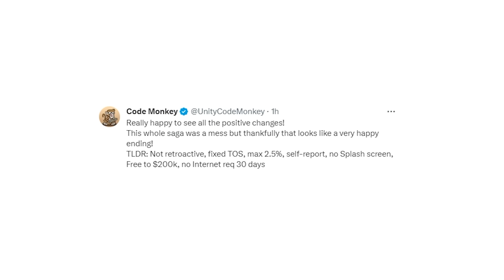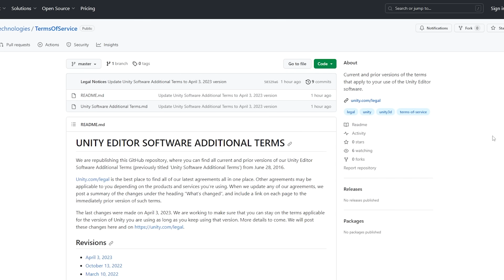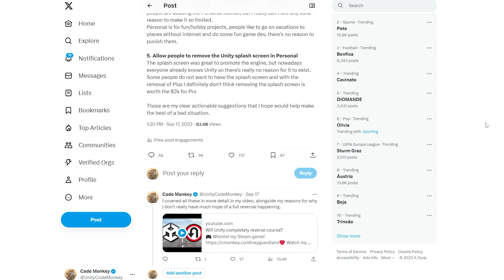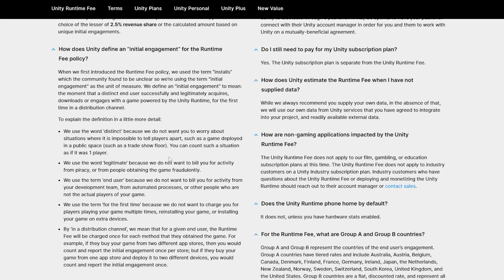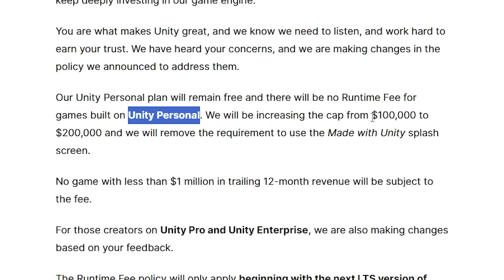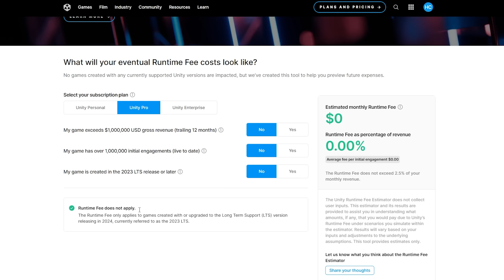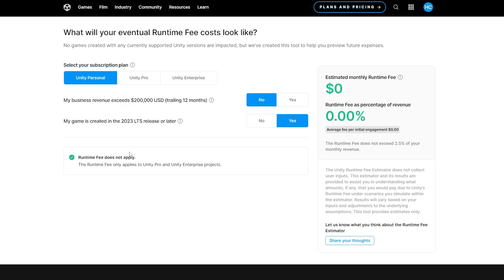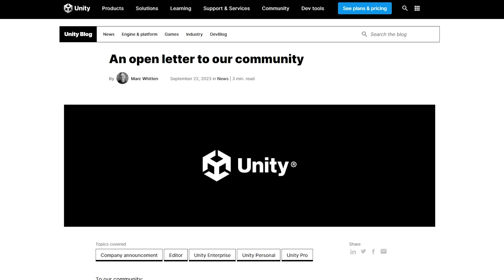HUGE Unity News! (Fixed TOS, Runtime Fee Cap, Only 2024, No Splash)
💬 We finally have an update on the new Unity pricing and thankfully it's all really good news!
Honestly while this whole thing has been a huge mess, it looks like a very happy ending, it looks like in the end Unity is better than if this had never happened.
TLDR: Not retroactive, fixed TOS, max 2.5%, self-report, no Splash screen, Free to $200k, no Internet req 30 days